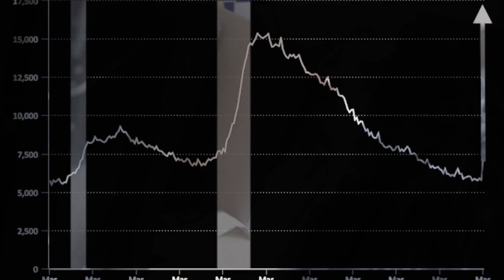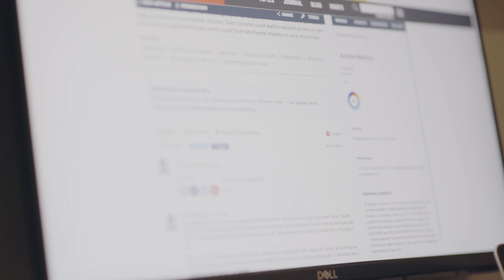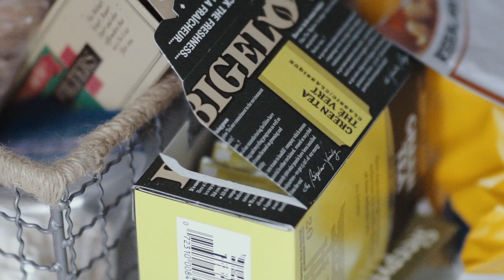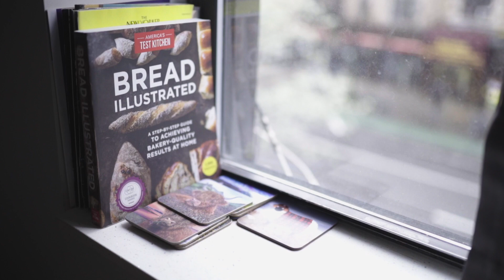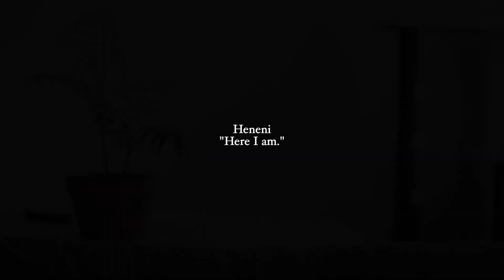Ayeka "Where Are You?"